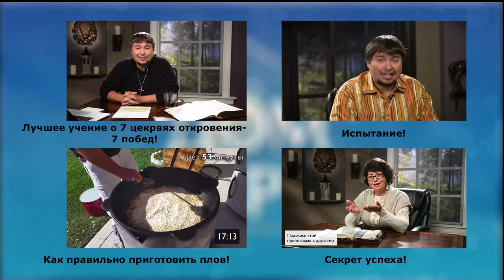Библия. Что хранится в ней?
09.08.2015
Самая растиражированная, самая популярная, самая распространенная, переведенная на самое большое количество языков книга в истории человечества - это Библия. Сколько книг в Библии; деление Библии на две части; о чем или о Ком повествуют книги Библии; сколько авторов писали Библию - на эти и многие другие вопросы дается ответ в этой программе. Вы узнаете не только статистическую и историческую информацию о Библии, но и углубитесь в ее суть, которую в доступной и простой форме раскрывает пастор Максим.